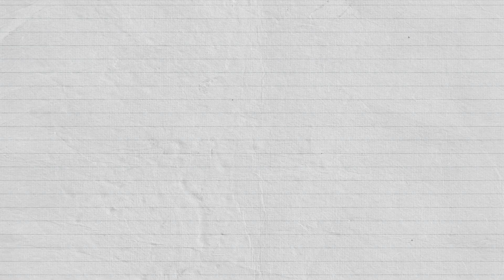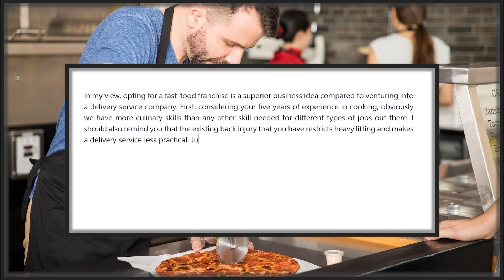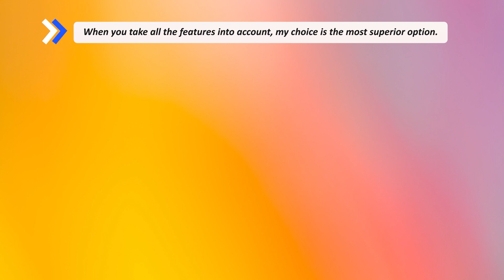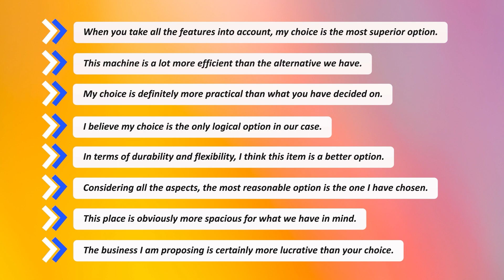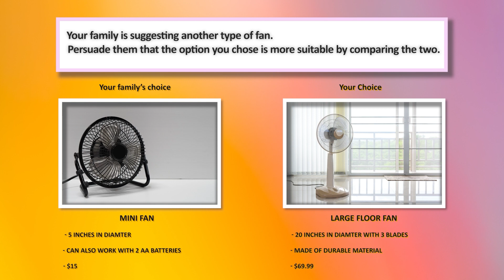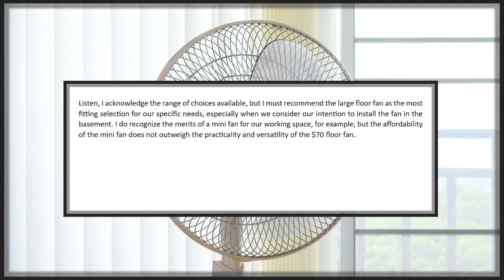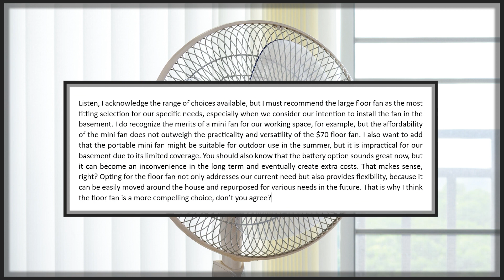Task 5 CELPIP Speaking - tips and samples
Watch this video to prepare for the CELPIP Speaking test, especially task 5.
This playlist has many videos on ALL 8 tasks of the CELPIP SPEAKING test:

Happy learning!